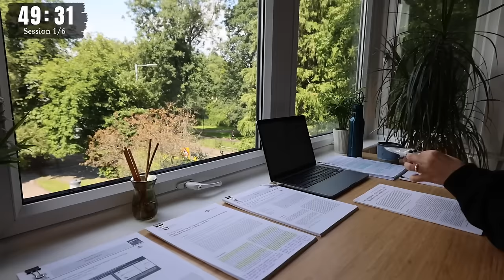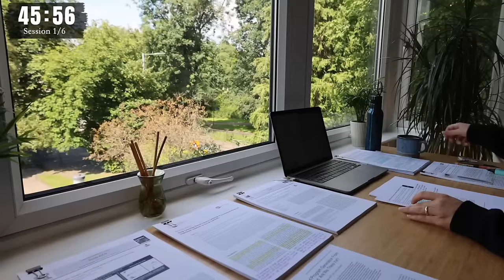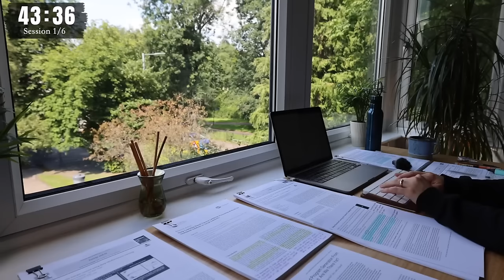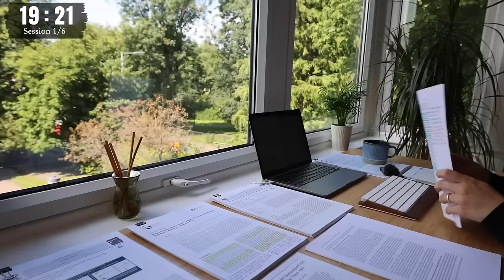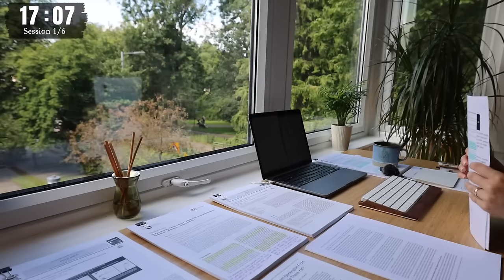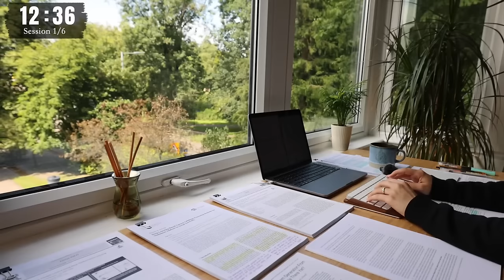6 HOUR STUDY WITH ME | Background noise, 10 min Break, No music, Study with Merve